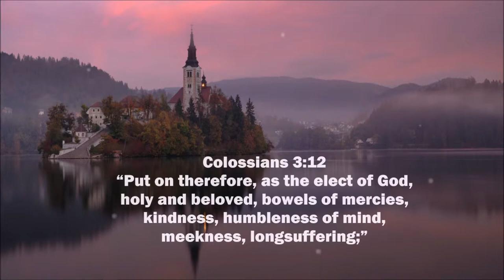Verse about mercy, kindness, humbleness, meekness and longsuffering - Colossians 3:12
365 DAYS OF DAILY DEVOTIONS Verse about mercy, kindness, humbleness, meekness and longsuffering - Colossians 3:12
Colossians 3:12 The elect

2.
3.